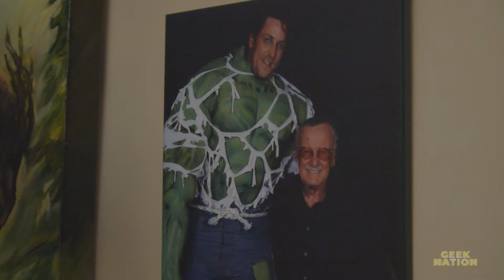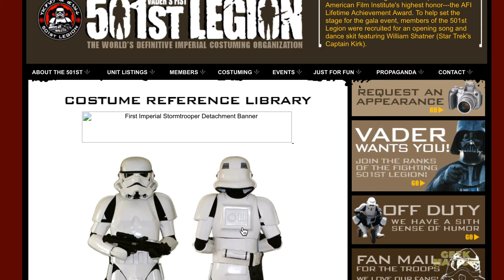Geek Nation S01 E06: Le Cosplay